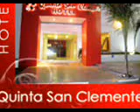ALBERTO AMARO CORONA